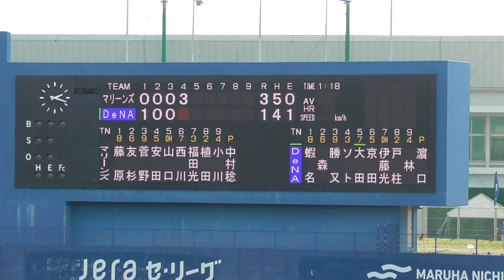2023年2月16日 練習試合 横浜DeNA ー 千葉ロッテ 代打・楠本 選手 第1打席 ライト前ヒット